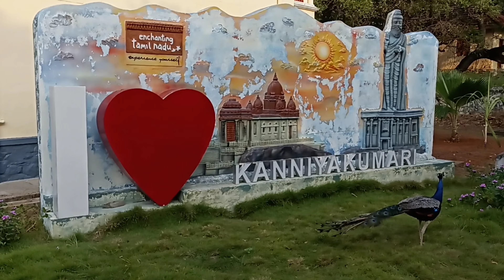GUEST HOUSE.. KANYAKUMARI